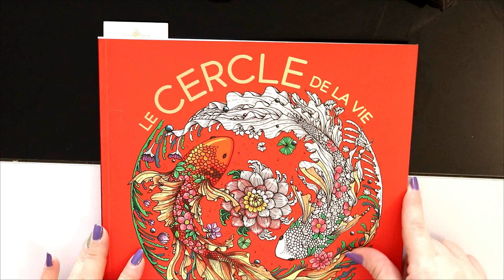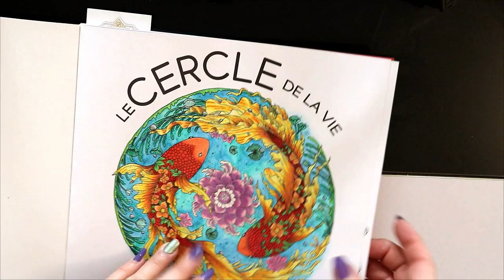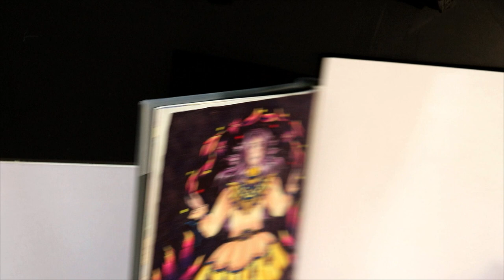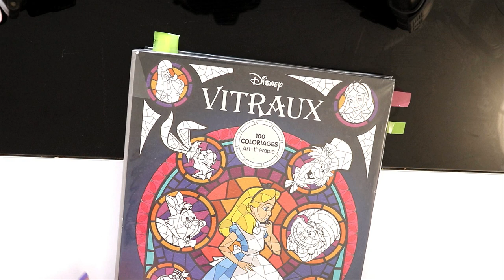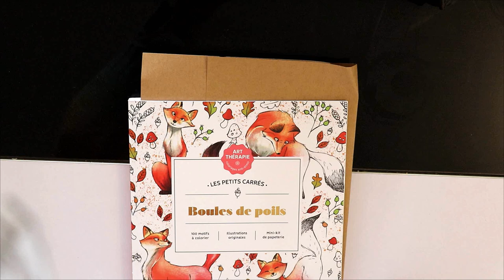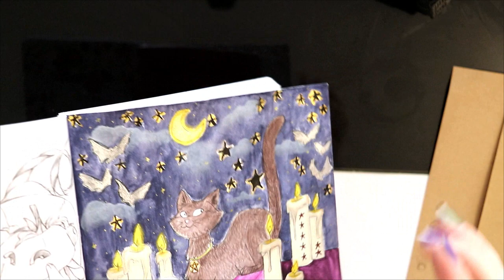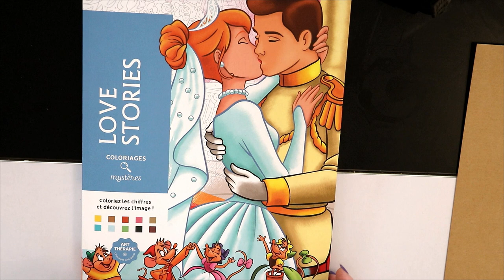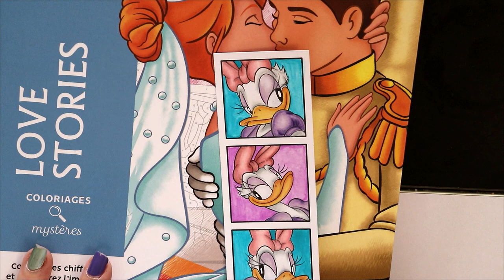Colos terminés Février 2023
Je vous retrouve aujourd'hui pour les fameux Colos Terminés

Matériels présentés :

🦋 Le cercle de la vie
🦋 Forest kingdom
🦋 Vitraux 1
🦋 Boules de poils
🦋 Sakuems 2018
🦋 Love stories :

             ʕ•̫͡•ʕ•̫͡•ʔ•̫͡•ʔ•̫͡•ʕ•̫͡•ʔ•̫͡•ʕ•̫͡•ʕ•̫͡•ʔ•̫͡•ʔ•̫͡•ʕ•̫͡•ʔ•̫͡•ʔ

Vinted : vbanb

Valérie 😘